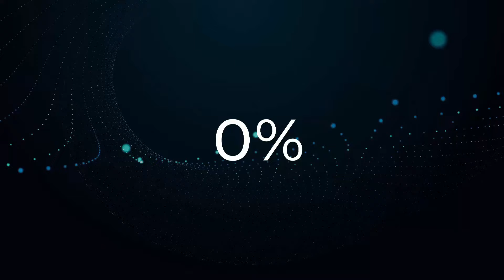Danny Brown X Nathan Thomas - Let You Go | Substance 2.0 Visual Edit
Everything in this video/thumbnail has been created by myself here at Substance using HitFilm Express with additional add on packs.

Additional Add On Packs
VFX Artist
Audio Visual
Toolkit
Color: Looks
Color: LUT
Color: Correction
Edit: Repair

Danny Brown X Nathan Thomas - Let You Go

After the great popularity and success of Danny Brown & Nathan Thomas's track 'So Hooked' they are back with their latest release 'Let You Go'. Iconic Vocals, classy piano and the ever famous organ bass has created a instant winner. Enjoy

**Please provide all Social Media links you would like added in the email**